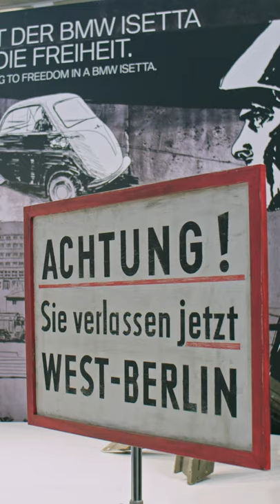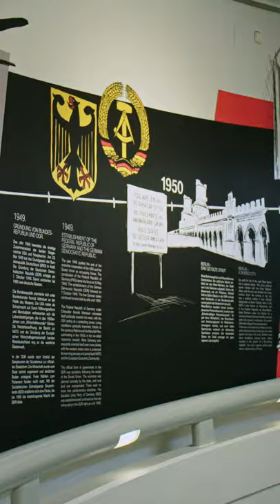BMW TODAY – Folge 9. Virtuelle Tour durchs BMW Museum.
Erleben Sie bei einer exklusiven, virtuellen Tour durch das BMW Museum einige unserer eindrucksvollsten Automobile und die Highlights der Unternehmens- und Markengeschichte.